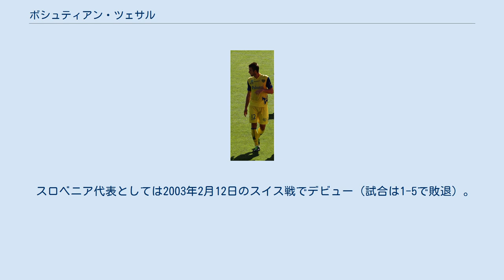ボシュティアン・ツェサル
NKクロアチア・セスヴェテの選手
NKオリンピア・リュブリャナ_(1911年_-_2004年)の選手
ボシュティアン・ツェサル（Boštjan Cesar、1982年7月9日 - ）は、ユーゴスラビア (現：スロベニア)・リュブリャナ出身の元サッカー選手。
元スロベニア代表。
 2005年8月1日にフランスのオリンピック・マルセイユと3年契約を結んだ。
 2007年7月1日にイングランド2部のウェスト・ブロムウィッチ・アルビオンFCにレンタル移籍すると、8月14日のカーリングカップ・AFCボーンマス戦でデビューし、それから2ヶ月後の10月23日のブラックプールFC戦でリーグデビューした。
WBAでは計24試合に出場し、2008年2月2日のバーンリーFC戦ではWBA在籍期間中唯一となる得点を決めた。
シーズン終了後にマルセイユに復帰したが、2009年1月12日に2年契約でグルノーブル・フット38に移籍。
2試合目のFCジロンダン・ボルドー戦で移籍後初得点を決めた。
2010年7月1日、グルノーブルの2部降格に伴いイタリアのACキエーヴォ・ヴェローナに移籍した。
キエーヴォには同胞のボヤン・ヨキッチが1月に同じフランスのFCソショーから移籍しており、晴れてチームメイトになった。
 スロベニア代表としては2003年2月12日のスイス戦でデビュー（試合は1-5で敗退）。
2004年10月9日のイタリア戦で代表初得点を決めた。